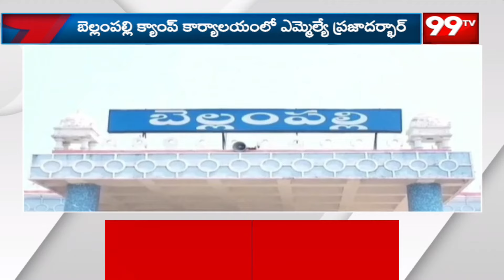బెల్లంపల్లి క్యాంప్ కార్యాలయంలో ఎమ్మెల్యే ప్రజాదర్బార్.. | Bellam Palli | Prajadarbar | 99TV